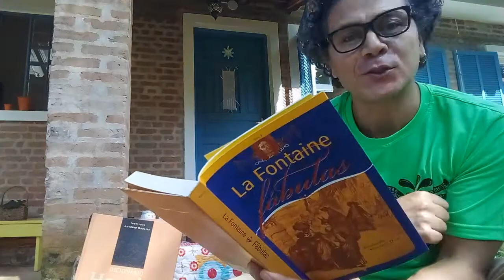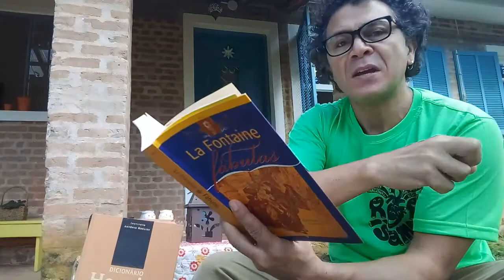FÁBULAS DE LA FONTAINE 3 - O burro na pele de leão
Terceiro vídeo da série de fábulas de La Fontaine com o artista educador Marco Guerra para as crianças do Ccinter Da Cidade Tiradentes
Compartilhe a vontade!